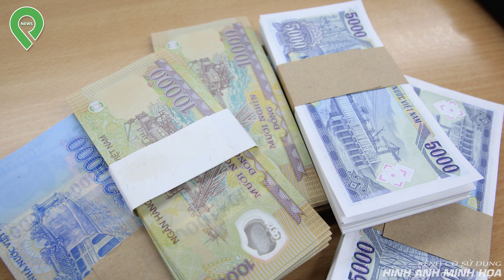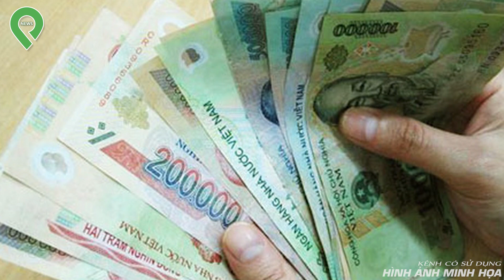Đi C-ạ-o M-ủ 1 Mình, Thiếu Phụ Bị 2 Thanh Niên B-ắ-t "Phục Vụ" Đến Đ-u-ố-i Sức Chầu Trời